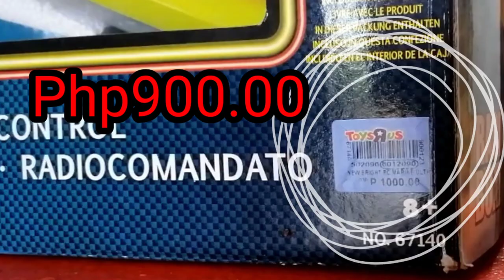Unboxing and Toy Review || ToyRus R/C Marine Speed Boat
Hi mga ka ChinChin!

NagSALE si ToyRus so grab yours now! 🤣

New Marine Speed Boat
New Marine Yacht

For Luho ni Daddy and Baby🤣